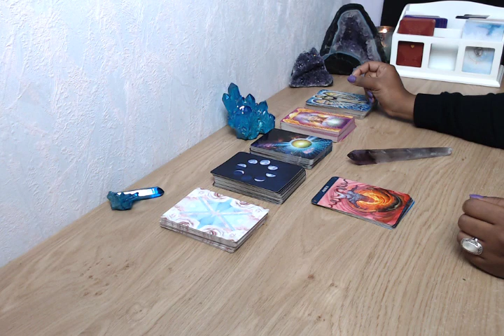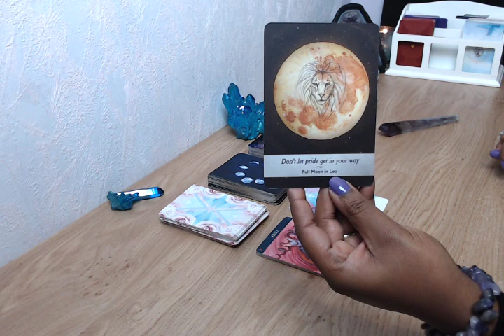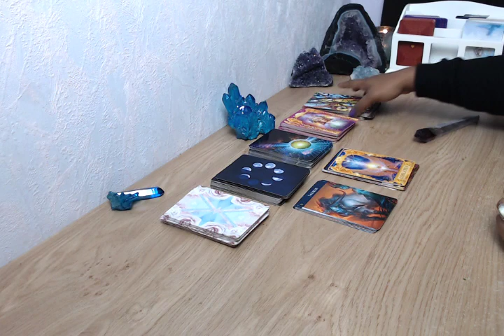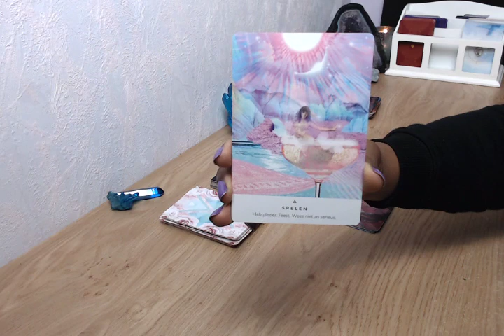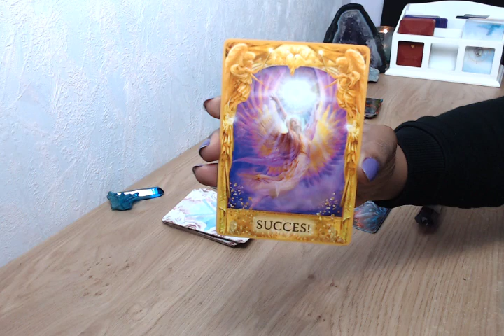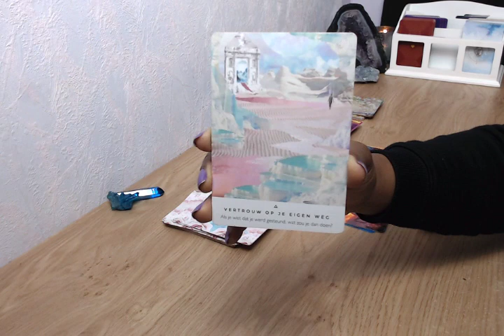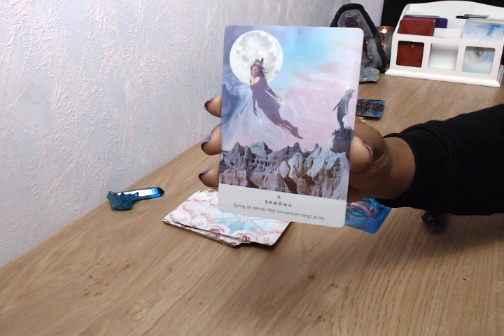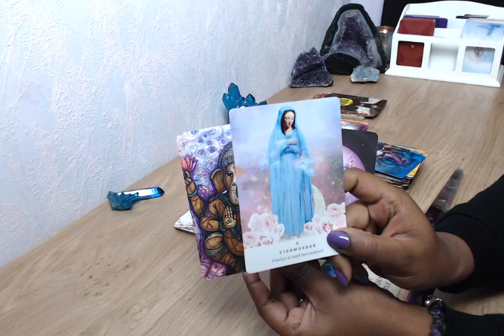🌟ZATERDAG SPECIAL 🌟 DECEMBER BOODSCHAP 🌈 PER STERRENBEELD ❤️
04:33 Collectieve Reading
09:45 Ram
11:55 Stier
13:53 Tweelingen
16:22 Kreeft
18:57 Leeuw
22:08 Maagd
23:52 Weegschaal
26:11 Schorpioen
28:34 Boogschutter
30:13 Steenbok
32:03 Waterman
34:58 Vissen